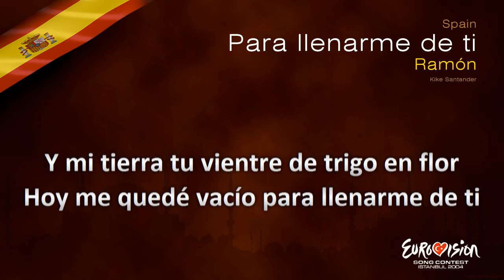Ramón - "Para Ilenarme De Ti" (Spain)